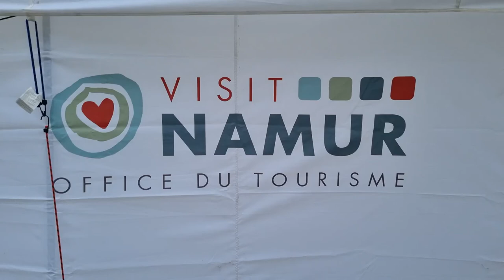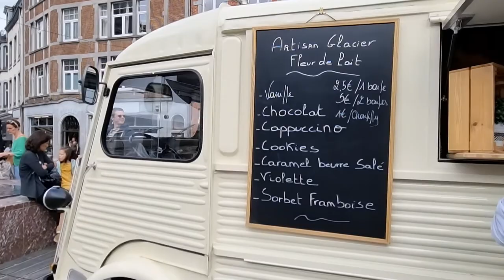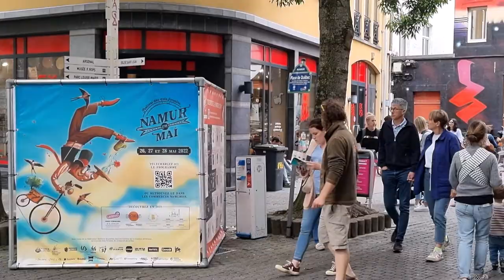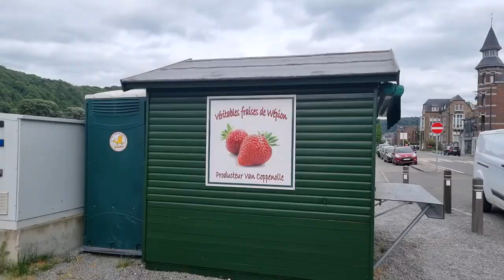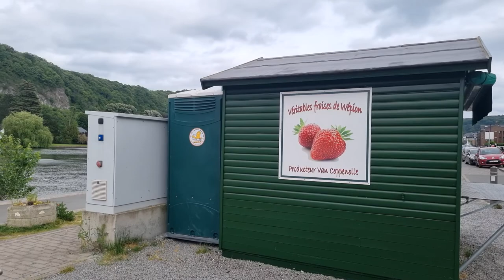Namur, Belgium, City Walk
"Namur: Discovering Belgian Charm 🇧🇪
Welcome to Namur, a captivating city nestled in the heart of Belgium. Situated at the confluence of the Meuse and Sambre rivers, Namur boasts a unique blend of history, culture, and natural beauty. Wander through its cobblestone streets and medieval architecture, marvel at the impressive Namur Citadel, and soak in the serene views along the riverbanks. Explore charming boutiques, savor local delights at quaint cafés, and immerse yourself in the warmth of Belgian hospitality. Whether you're drawn to its rich heritage, picturesque landscapes, or vibrant festivals, Namur offers a truly authentic Belgian experience that's waiting to be discovered. Join us as we uncover the secrets of Namur's past and present, revealing the essence of this enchanting city.
Bienvenue à Namur!"